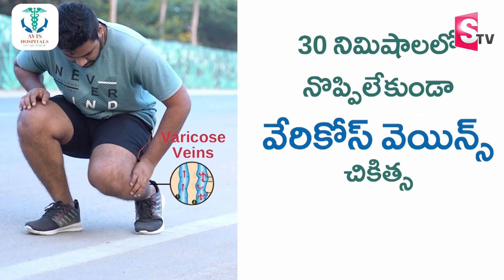Janasena Durga Rao Comments On YCP Over Volunteers | Pawan Kalyan | Janasena Varahi Yatra